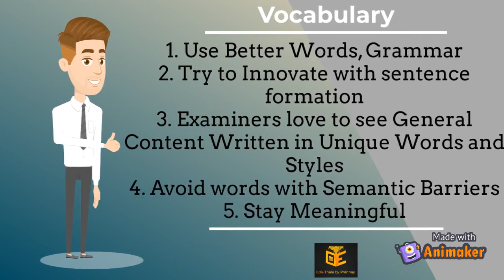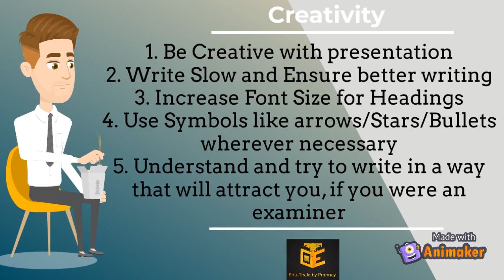How to Write a Good Descriptive Answer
BA/BSC/BCOM/High School/ Intermediate/ Various Competitive Examination SSC/AAO/UPSC/UPPSC Examination Consists many types of questions and the fact is that almost all the students have the same answer with them.

What makes you different is how to Write your answer and gain those extra bit of marks.

The Video is useful for various Government/ Non Government Exams and also examinations at University Level.

A detailed Video explaining in details with examples is also available on the channel